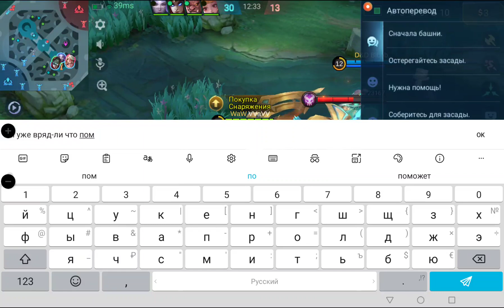MLBB TERIZLA (Mobile Legends Bang Bang Тэризла)